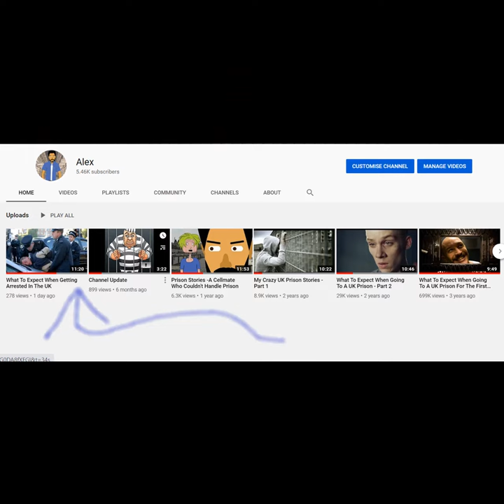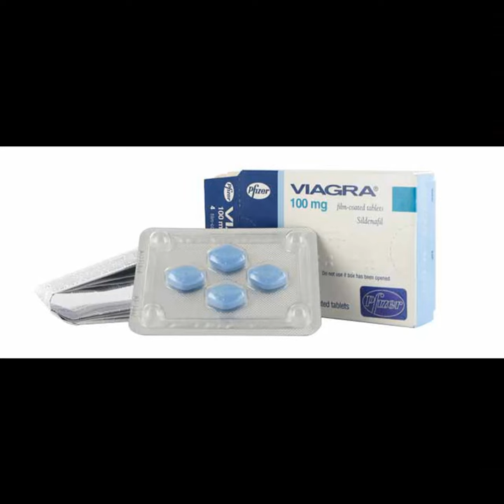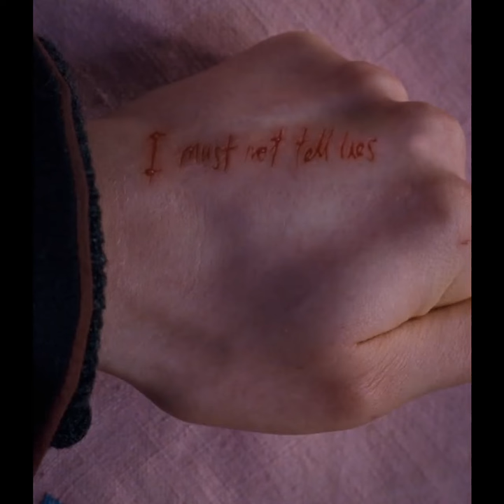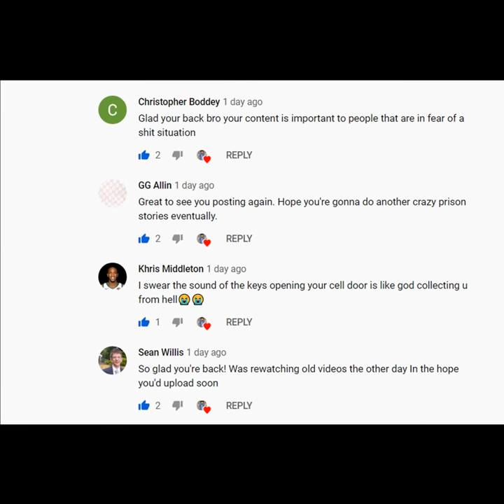What To Expect When Getting Arrested In the UK - Part 2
As Youtube doesn't allow me to make money, due the subject matter of my channel, I have set up a Patron to give me a reason to upload more frequently. Any support would be extremely welcomed. Peace!